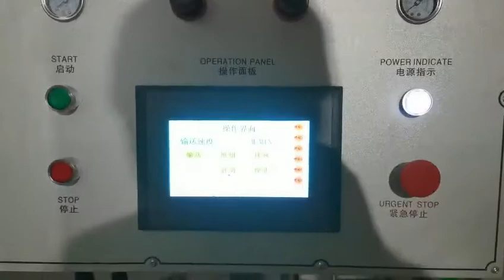Automatic Paint Spraying & Drying Line for Door Frame-008615931098079(whatsapp/wechat)